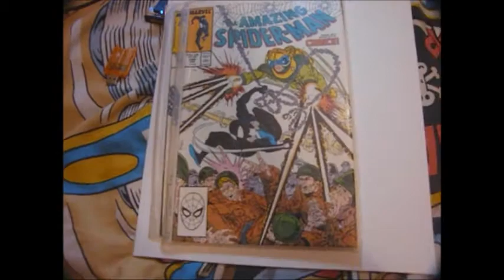The JETPAC High Score Challenge (Calling Out Mike Rants)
I challenge Mike from Mikerants and Area Shifty Bun to a high score challenge on Jet Pac on The ZX Spectrum, heres how I did.